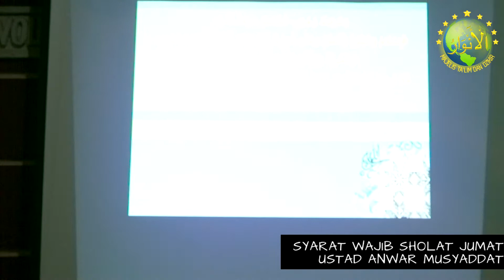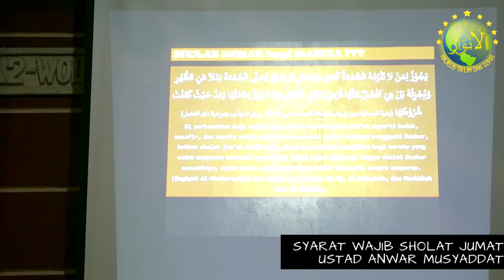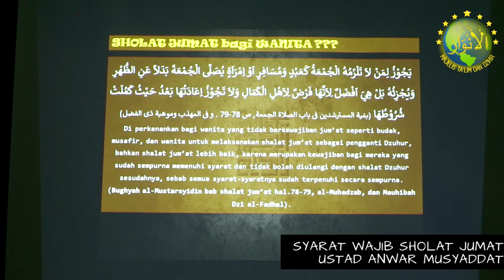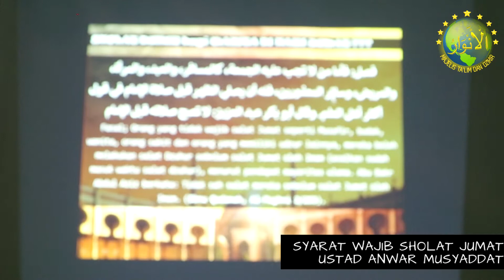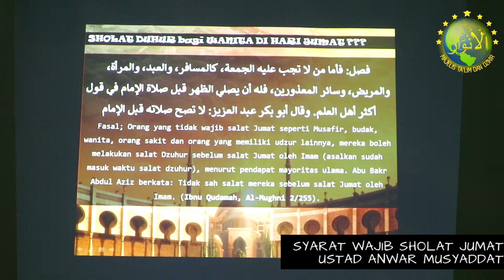Syarat wajib mengerjakan sholat jumat Ustad Anwar Musyaddat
Apa saja syarat wajib sholat jumat? Pada video kali ini Ustad Anwar Musyaddat akan menjelaskan beberapa syarat wajib sholat jumat, termasuk hukum jika wanita mengerjakan sholat jumat dan kapan waktu terbaik untuk sholat dhuhur jika kita tidak sedang mengerjakan sholat jumat

Narasumber :
Ust Anwar Musyaddat
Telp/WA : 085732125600